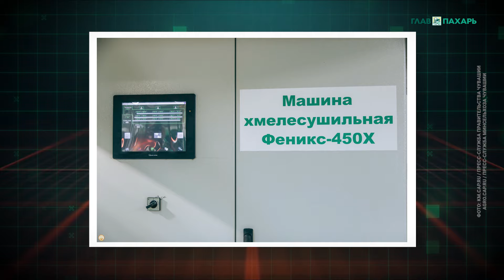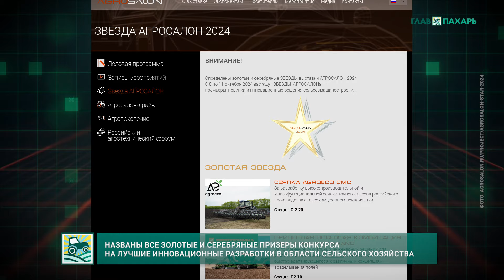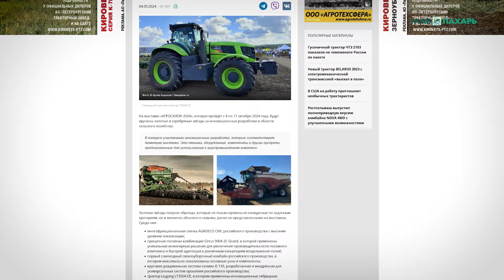Новости из мира сельхозтехники и АПК. Итоги недели 09.09.2024 - 15.09.2024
00:00 Новости из мира сельхозтехники и АПК. Итоги недели 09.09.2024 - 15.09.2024

00:33 На третьем участке Особой экономической зоны (ОЭЗ) «Липецк» заработал первый цех ООО «Липецкий тракторный завод».

01:52 В Смоленской области заложили первый камень нового завода KOBLiK Group по выпуску сельхозтехники.

02:34 В Чувашии представили первый российский хмелеуборочный комплекс.

03:25 Торговый Дом «Техноград» начнет производить сельскохозяйственные тракторы в Приморье.

03:59 В Краснодарском крае состоялся масштабный демопоказ сельхозтехники Хорш.
Реклама: ООО "ХОРШ Русь" ИНН: 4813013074 Erid: 2SDnjdzkV6i

07:38 Под Несвижем показали опытный образец белорусского свеклоуборочного комбайна «Рокот».

08:27 Харьковский тракторный завод представил две модели тракторов с дистанционным управлением ХТЗ-248K.20 и ХТЗ-248DK.

09:02 CLAAS представил сразу пять обновленных телескопических погрузчиков серии Scorpion.

09:52 Индийская Mahindra представила первый трактор CBG Yuvo Tech+, работающий на биогазе.

10:28 Названы все золотые и серебряные призеры конкурса на лучшие инновационные разработки в области сельского хозяйства.

11:37 Fieldwork Robotics представил усовершенствованную версию первого в мире робота для сбора малины.

12:05 Valtra доставила на исследовательскую станцию в Антарктиду трактор T235 Active.

12:28 Kramp представил новые поворотные проблесковые маячки для тракторов.

12:51 В Нидерландах разработали новый TractorBumper Air с компрессором.

13:18 В Красноярском ГАУ открыли новый учебный класс современной сельхозтехники.

13:49 Ростсельмаш открыл новый современный дилерский центр в Мордовии.